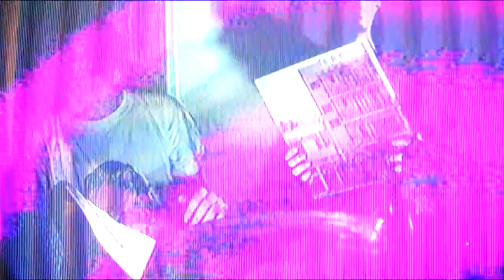Temple Songs - Point Of Origin (Full Uncut Video Edit)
Official Video for "Point Of Origin" by Temple Songs, released on RIP Records's March 31st, 2014. Full Uncut Version

All music by Jolan Lewis
Video directed by Sam Alder & Jolan Lewis
RIP Records 2014